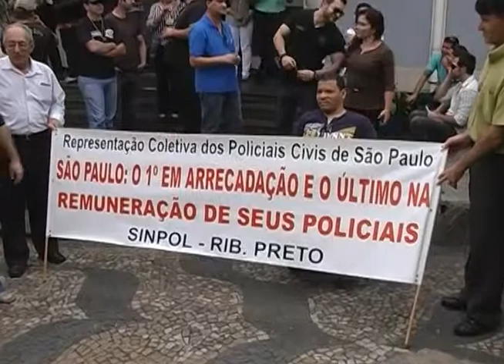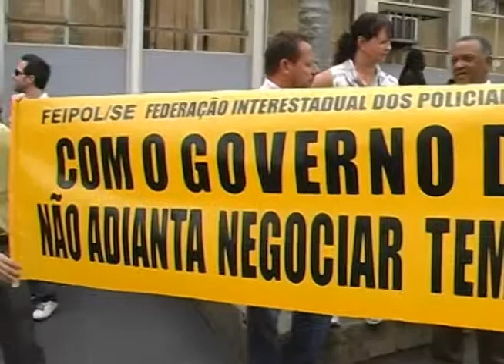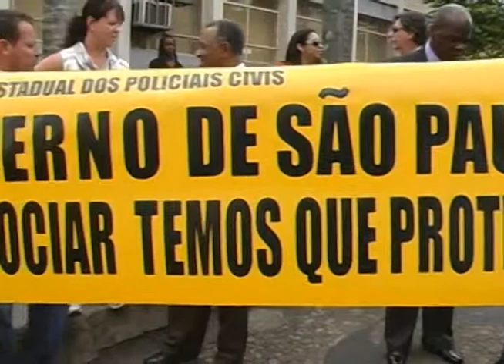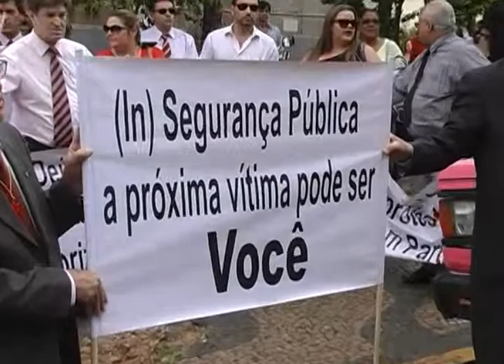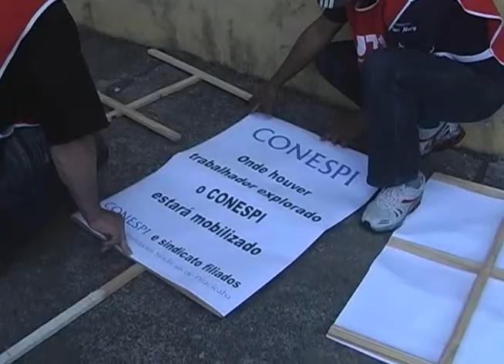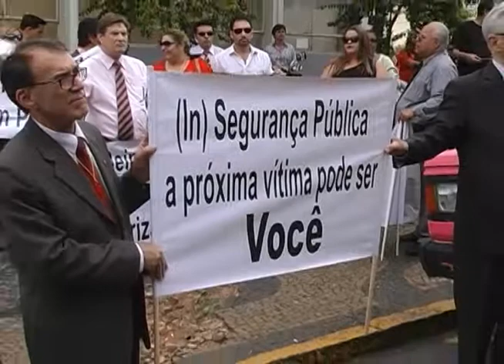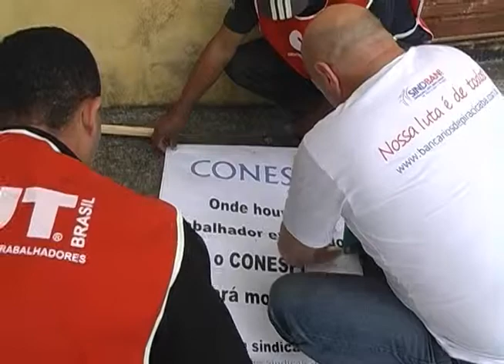Policia civil em estado de greve